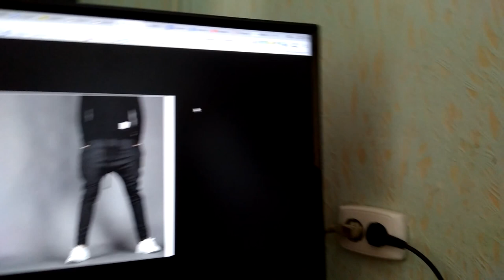Disappointment from the store dhgate.com.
I ordered pants in the store dhgate.com.
I wrote to the seller personally. Have agreed. He said ok !!
  As a result, another model was sent. Another design. Another color. I am extremely disappointed. I do not recommend this store to anyone.